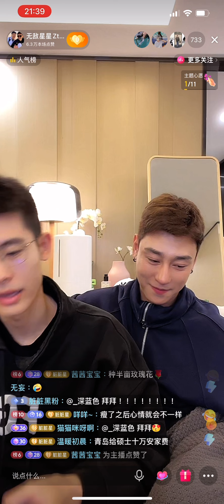「夫夫」脏脏想買$1500連體褲2人互相影響同化脏脏負責在外付錢星星在內管錢ZZ want a romper cost $1500 they influence each other